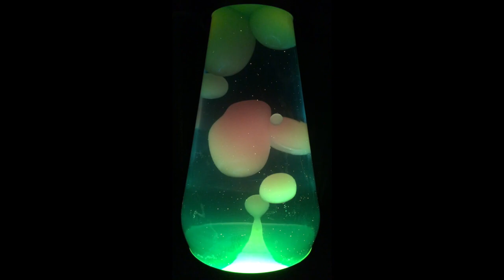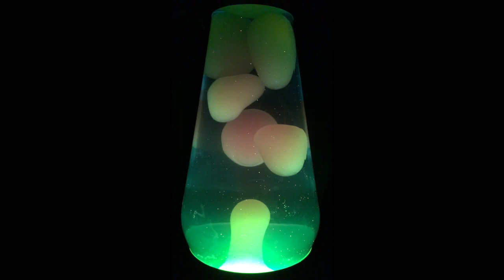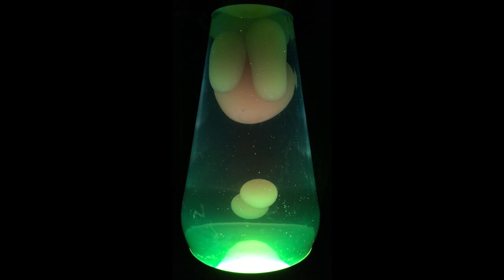Ugly Side Up - Beats From The Subterranean Concrete Box - 18. Troll Hole [Lava Lamp]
Ugly Side Up - Beats From The Subterranean Concrete Box

Ugly Side Up:
Dave Johnson - elec. keys (omit 1,2,6,7,14-18,23,25-27); bass (tks 3,5-8,16-18); guitar (tks 6,8)
Keith Kidston - elec. keys (tks 1,2,6,7,21,22,25-27); guitar (tks 1,7,13,25,27); bass (tks 12-14)
Danlo Petrikov - elec. keys (tks 1-3,5,7,8,14,16-18,21); bass (tk 15)
featuring:
Clint Buetikofer - elec. keys (tk 23)

Beats From The Subterranean Concrete Box:
1. Hip Hoppity 3:46
2. Make Way For Hip Hop 3:22
3. Hip Hop 3 3:09
4. Licking The Down Area 4:53
5. Hip Hop 4 3:11
6. But I Know Karazy 2:54
7. Hip Hop 5 5:42
8. Dan Unt Dave 3:54
9. Beatin9 1:54
10. Again Sucka 2:10
11. Wowwwwsucka 2:37
12. Piece Of Bass 3:13
13. Bass Kay 4:05
14. Swing, Monkey Boy, Swing 4:37
15. Chopmaster Dan 0:38
16. Deep Booty Boogie 3:01
17. Jivin Up The Turkey 2:48
18. Troll Hole 3:50
19. Dig This Porta 0:30
20. Dig This Hyperporta 0:19
21. Video Game Music 0:36
22. Upside Down Hand Job 3:31
23. Return Of Upside Down Hand Job 0:25
24. Hey Hey Porta 0:23
25. Mookie Phase I 2:44
26. Mookie Phase II 0:40
27. Mookie Phase III 1:38
28. End 1:31

Recorded/mixed 2001 (tks 21-23), 2002 (tks 14-20,24-28) & 2003 (all else) in Chicagoland at The Subterranean Concrete Box by USU.